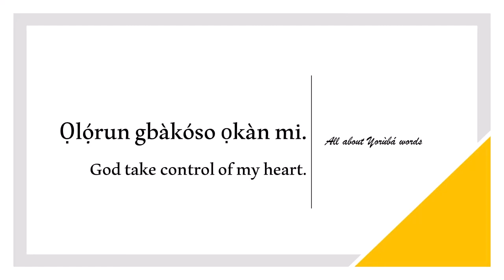How to say TAKE CONTROL in YORUBA